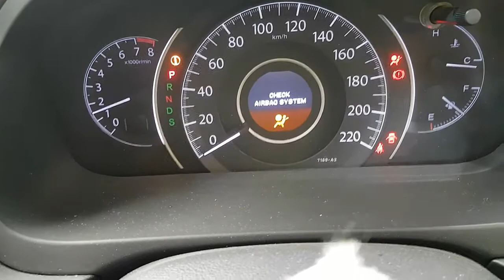WRECKING 2013 HONDA CRV 2.4 AUTOMATIC (C27899)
We are currently wrecking this 2013 HONDA CRV 2.4 AUTOMATIC (C27899).